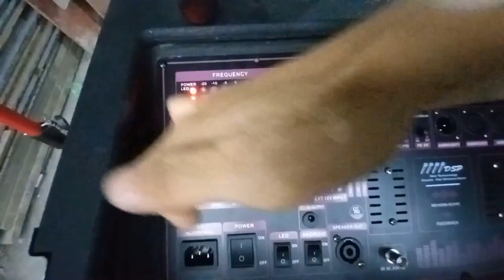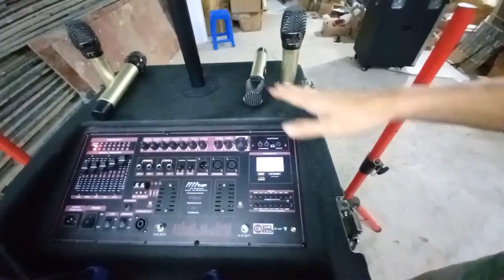LOA KÉO ARRAY 2.1 2000W HIỆN ĐẠI VỚI NHIỀU CÔNG NGHỆ MỚI ĐỘT PHÁ ĐƯỢC TÍCH HỢP ĐẲNG CẤP CAO